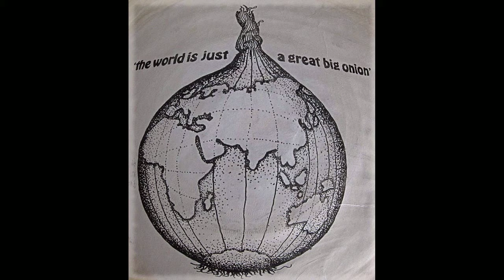Marvin Gaye & Tammi Terrell - The Onion Song - Tamla Motown TMG 715 DEMO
“the world is just a great big onion”
Well, we expect a few tears from those Tamla Motown addicts, who thought they had completed their British Tamla Motown collection, and now realize they haven’t..
Attention TMG aficionados - check out this DEMO - showing off the PROMO only Picture Sleeve, that is so rare I’d personally forgotten it existed. Must be fully 4 decades since I’ve encountered it.
Completists and you know you ALL are - the TMG hoarders you will not rest until you own ever conceivable combination, variations and quirks of one of the worlds most compelling vinyl addictions.
The labels are perfect as you’d expect if a record has been encased in a picture sleeve all it’s life, vinyl has a couple of insignificant light blemishes; the incredibly import PROMO ONLY wavy-top picture sleeve has had its seams strengthened with cellotape, most like attached as it was received; annoying as it may be, it more than likely saved it from certain “death” as most all copies got torn and discarded.
Are you a TMG totalist ?
if you are, we are betting this example is one you do need rattling around in your head, losing sleep knowing its out there but not in your collection.